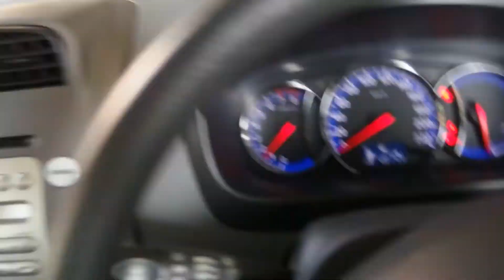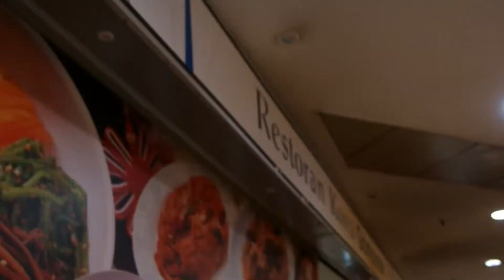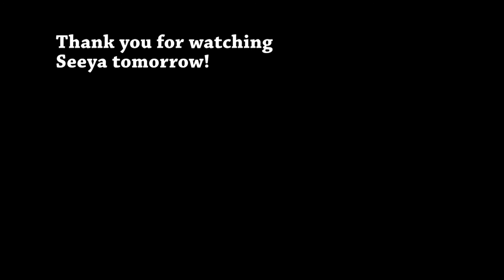Day 492 (070515) Scholarship Struggle